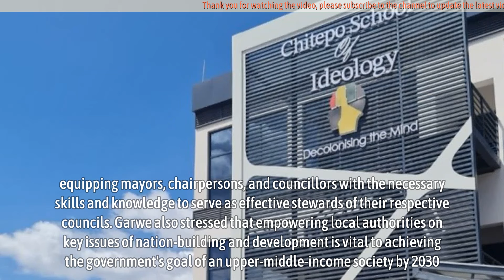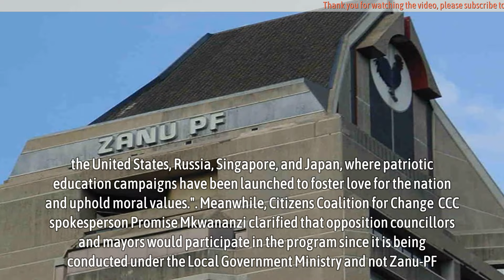CCC agrees to attend Zanu-PF's school of ideology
CCC agrees to attend Zanu-PF's school of ideology - The government has introduced a heritage-based training program for mayors, chairpersons, and councillors in local authorities, which will incorporate the Zanu-PF's 'Herbert Chitepo School of Ideology' manuals and modules.

Local Government Minister Daniel Garwe announced on Wednesday that, with the help of the Herbert Chitepo School of Ideology, councillors and council staff will gain a deeper understanding of their crucial roles in national affairs and development.

"Local Authorities operate with a degree of autonomy in managing council affairs, allowing them to create policies, leverage local resources, and grow their economies," Garwe stated. "For these reasons, among others, it is essential for local authorities to align with central government in terms of policy, procedure, and action."

*Source - newzimbabwe